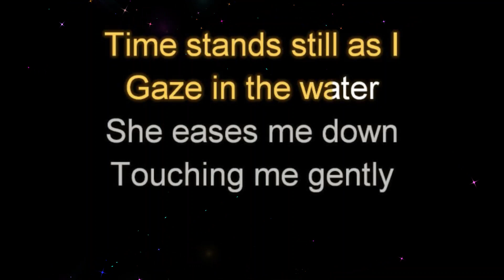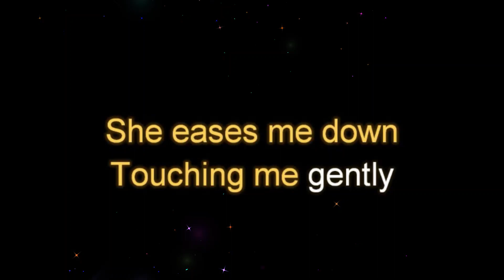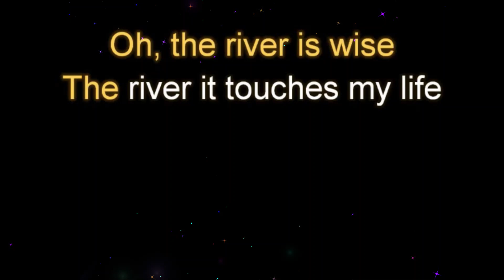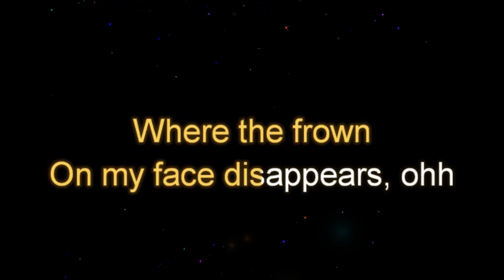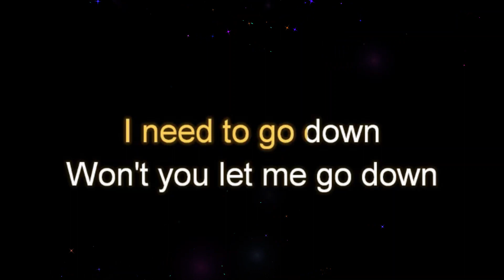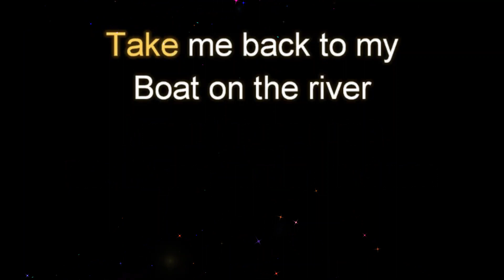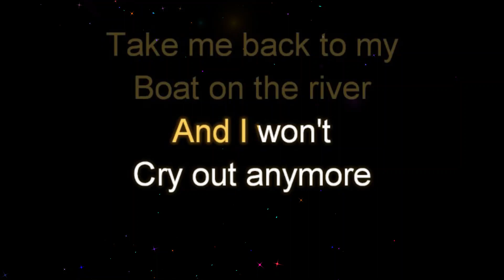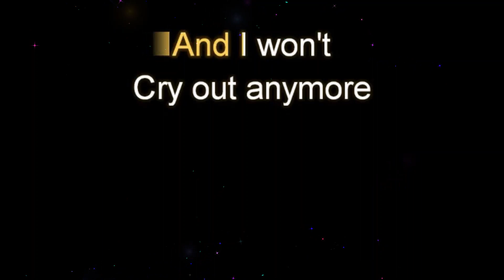Boat on the River by Styx Half Step Lower Key Karaoke